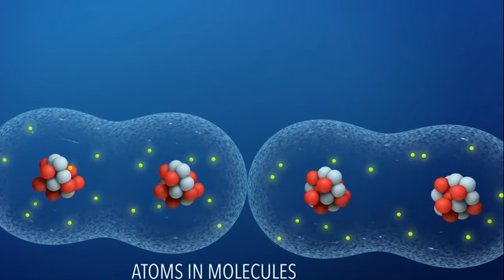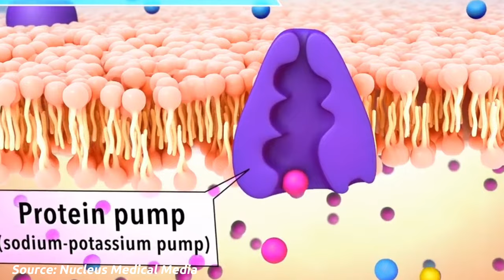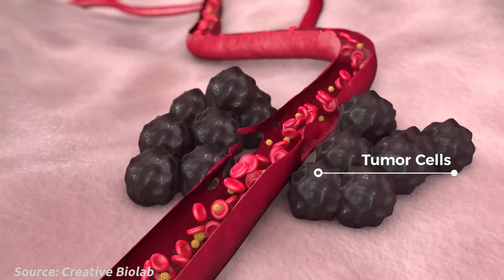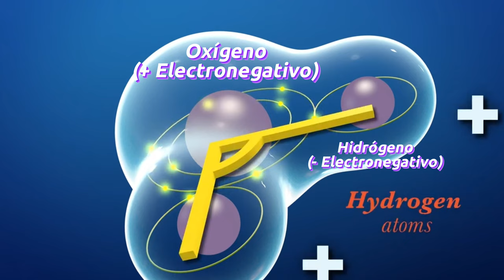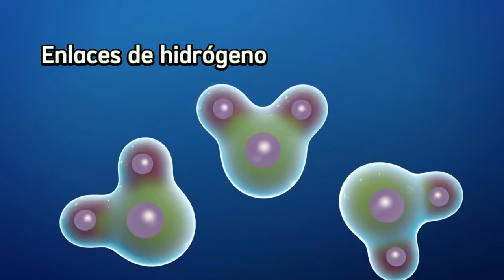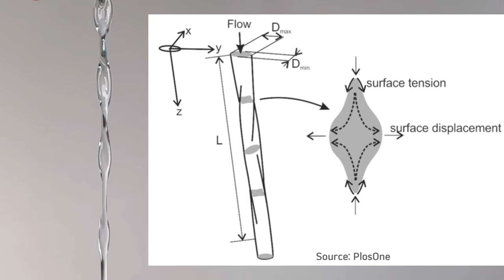¿Dentro del AGUA pero SECO? Entiende POR QUÉ CUESTA disolver TU CACAO EN AGUA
¿Por qué el agua no moja?
La verdad detrás de lo que cuesta disolver tu cacao en agua. Hoy vas a entender cómo son las sustancias hidrófobas, incluso las que forman las membranas de tus células. Además, entenderás por qué son hidrófobas y qué las distingue de las sustancias hidrófilas. Verás por qué tu pipí presenta un flujo helicoidal, y por qué las plantas, los pájaros o los réptiles se mantienen secos a pesar de vivir en ambientes húmedos. Un video divertido de ciencia con ejemplos y curiosidades que no te dejará indiferente.

Indaga en mi mente con mi OBRA MAESTRA: ¡ERES UN MILAGRO ANDANTE!